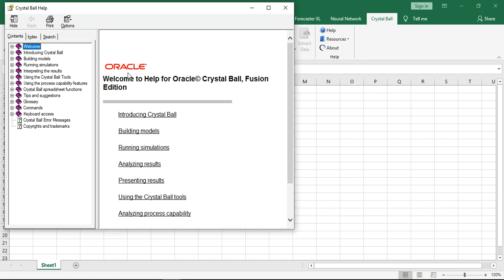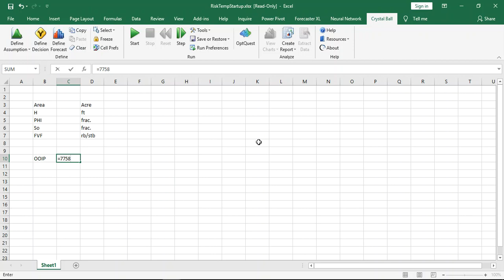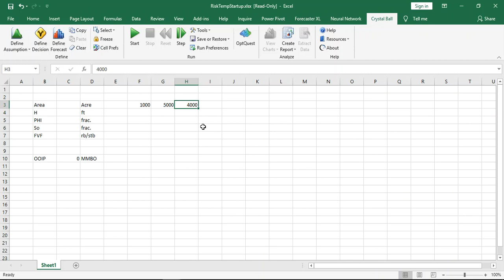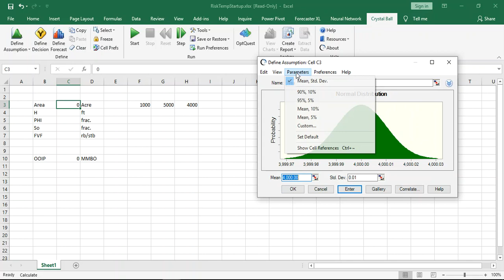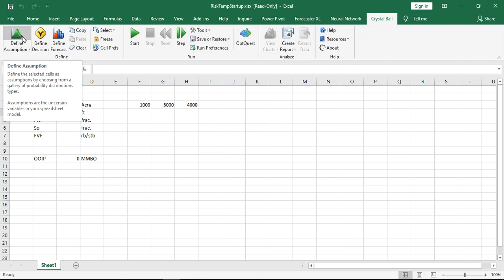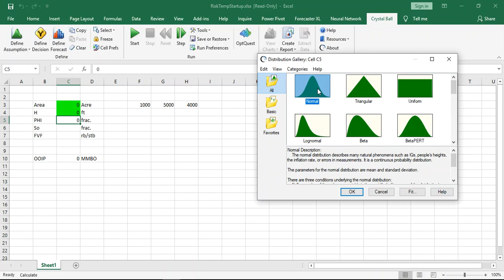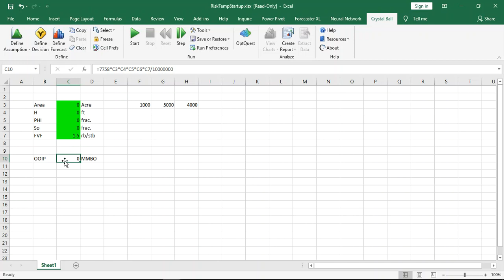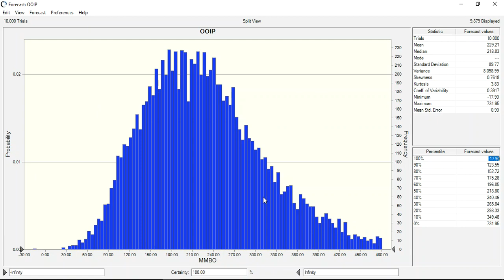Original Oil In Place Calculations using Crystal Ball (Probabilistic approach)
Volumetric calculations of Original Oil IN Place OOIP by using Crystal ball software (Add-on for Excel)

As you know two main ways for volumetric calculations (Deterministic and Probabilistic).

This method by using probabilistic approach.
If you have any questions/clarifications please drop a comment here.

Geology Geomechanics Geocheical Geothermal Gepreferencing GIS well oil gas water petroleum hydrocarbon deep depth  map pore pressure overpressure reservoir FANARCO stress strain formation deformation alter elastic plastic petroleum hydrocarbon earth pressure temperature MATLAB programming